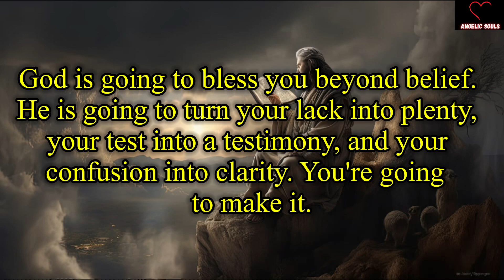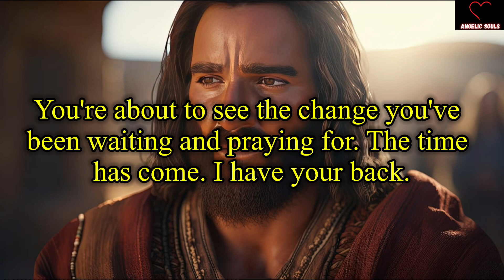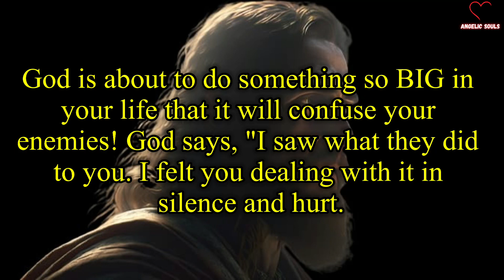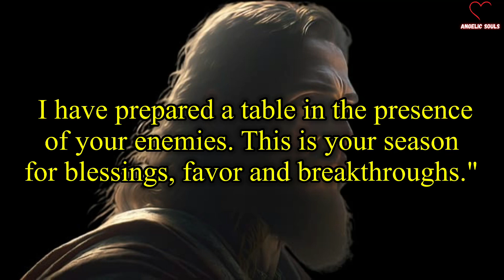11:11🌈🦋Angels Urgent Message for 29 may 2023🕊️God Message🌈 Jesus Messages#angelmessage#Godsmessage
11:11🌈🦋Angels Urgent Message for 29 may 2023🕊️God Message🌈 Jesus Messages#angelmessage#Godsmessage

11:11🌈🦋Angels Urgent Message Today🕊️God Message🌈God Says Jesus Messages🦋godsmessages🦋Godsmessage

God message
Jesus
Jesus message
God messages
Urgent message from God
Jesus says
Angel Signs
God msg
God helps
Godly quotes
Bible Quotes
God says
Positive life affirmation
Lord Helps
Jesus quotes
God
Angels message
Universe message
Life quotes
Money miracle
Financial abundance
Angels message
Jesus message
Godly quotes
Faith quotes
23 April gods message
Universe message
Angel message